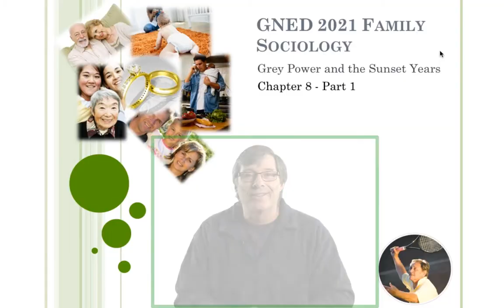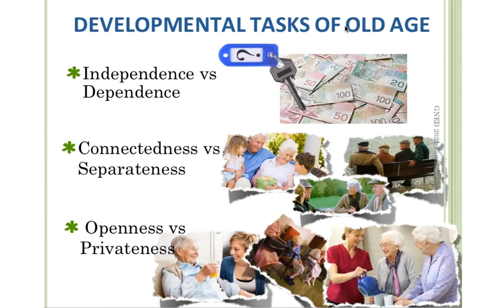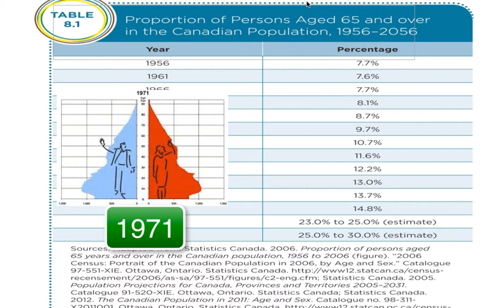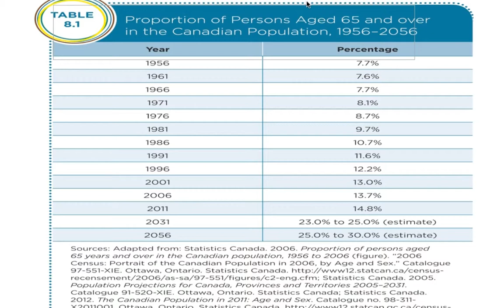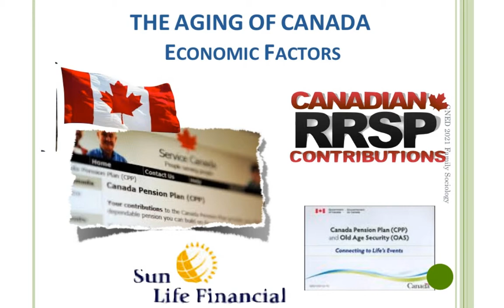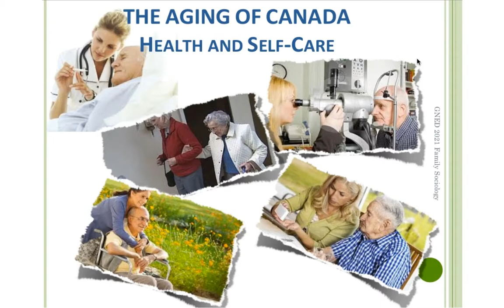SteveMillers FamSoc Grey Power P1 W16